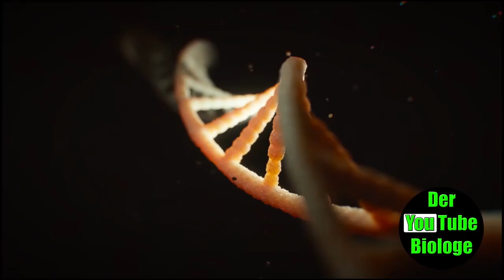Rotfeuerfisch Gift Wirkung - Das passiert, wenn dich ein Feuerfisch sticht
Der Rotfeuerfisch gehört zur Gruppe der Skorpionfische. Feuerfische sind giftig. Ihre Stiche können auch für Menschen schmerzhaft werden. Im Gift des Feuerfisches sind verschiedene Proteine, und Acetylcholin enthalten. Diese Komponenten führen dazu, dass es zu einer verstärkten Reizleitung und damit zur Entstehung von Schmerzen kommt. Im schlimmsten Fall kann ein Stich sogar tödlich enden, was jedoch eher die Ausnahme bleibt. Feuerfische werden auch gerne im Aquarium gehalten. Auch hierbei ist große Vorsicht angeraten. In der Natur verbreiten sich diese Fische, wodurch es teilweise zu Invasionen kommt.

Hier geht es zum Kanal von Olly =) Unbedingt vorbeischauen und Abo da lassen =)